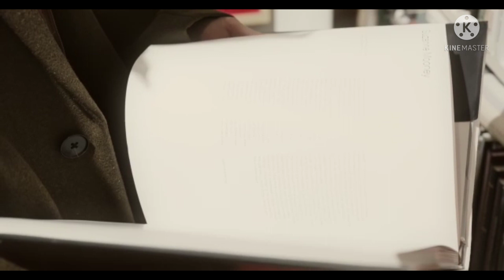Motivation || Matlabi Hai Ye Duniya